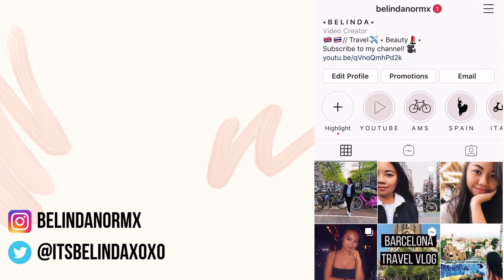I DO MY MUM'S MAKEUP | Belinda Norm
As you can guess from the title, I am doing my mum's makeup today and I'm very happy that she agreed to do this video! Get to know me and my background as my mum share stories of how she moved to the UK, how she met my dad and when she had me in her belly :)

I hope you enjoy this video and I will see you in my next one!

(P.S DON'T FORGET TO TURN ON THE CAPTIONS TO UNDERSTAND WHAT WE ARE SAYING IN THAI!)

T I M E S T A M P :
2:16 - About my mum's YouTube channel
3:27 - When my mum met Neil Armstrong
5:30 - When did you move to the UK?
5:46 - Why November is important to my mum
6:48 - When did you marry dad?
8:20 - Were you scared when you moved to England?
8:40 - Why did you want to move to England?
8:48 - Were grandad and grandma okay with you moving to England by yourself?
9:40 - The reason why I am such a good sleeper (My mum's pregnancy story)
11:03 - My favourite food and where it comes from
11:31 - Standard Thai and (Lao) Isan Thai
12:45 - How did you meet dad?
👉🏼L I N K S :
📷I N S T A G R A M : belindanormx